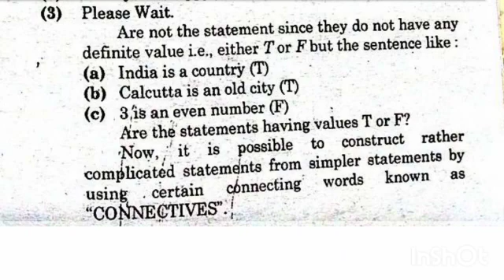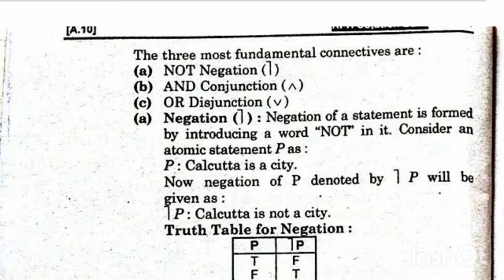connective statement | for discrete mathematic